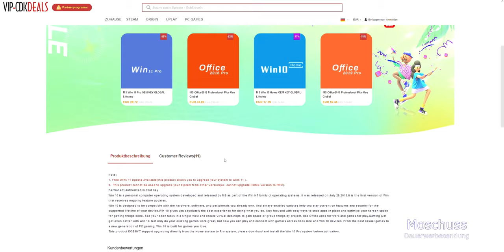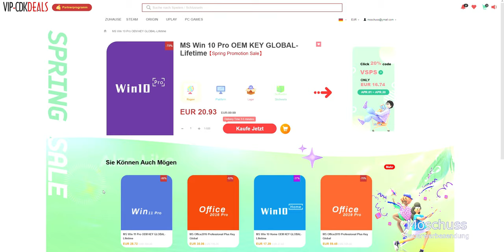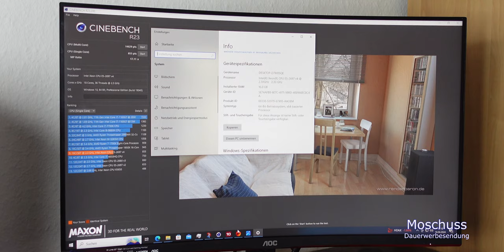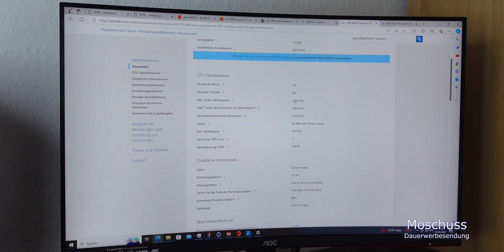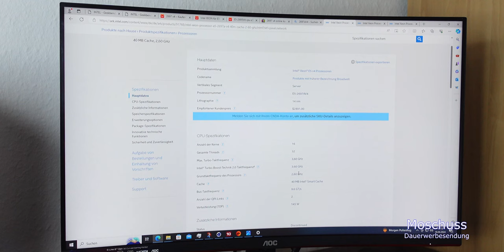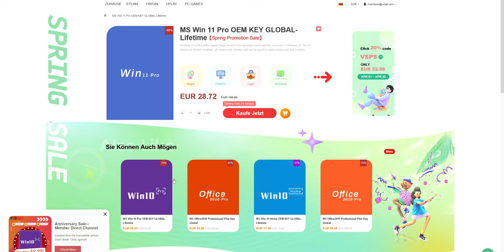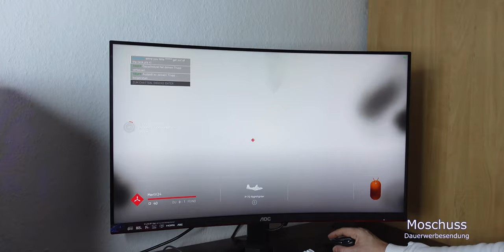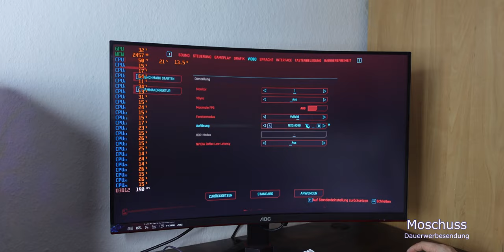Richtig sinnvoll den 285€ Gaming PC auf 18 Kerne CPU und Geforce 1080 upgraden! /moschuss.de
Mein Equipment:
Kamera: